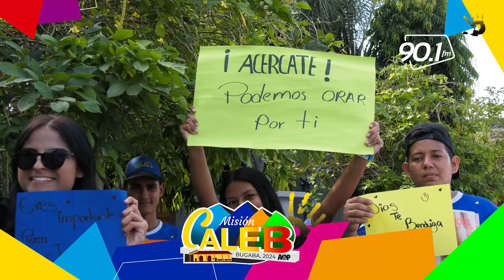Entrevista a Jóvenes Calebs en el Parque Central de Bugaba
esta es una entrevista realizada a los jóvenes CALEBS en el parque de Bugaba.